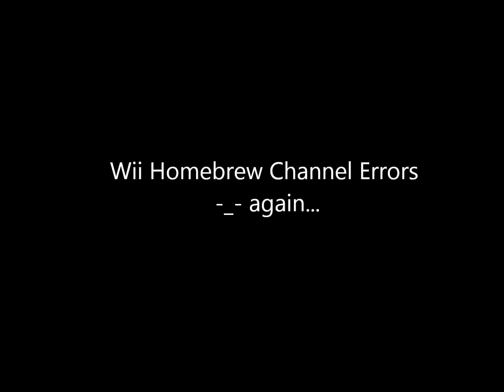i hate my homebrew wii channel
finaly the power fuse is over.